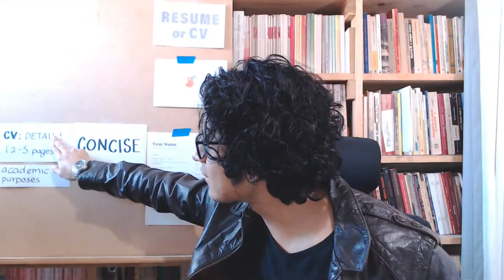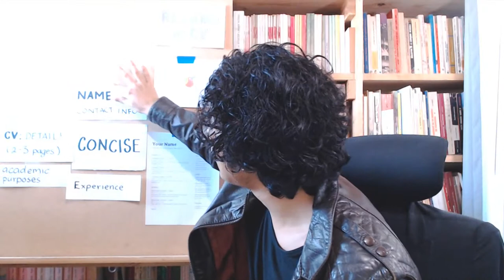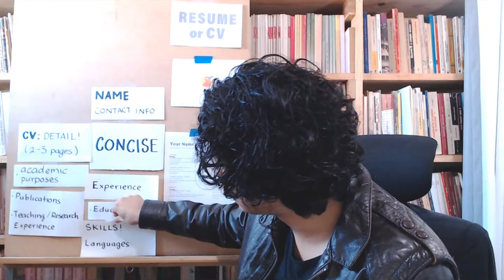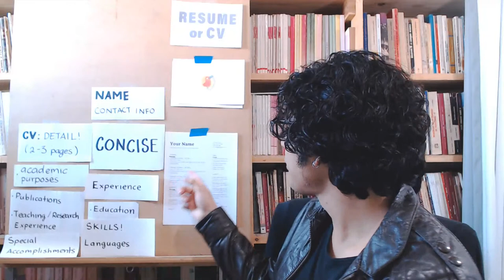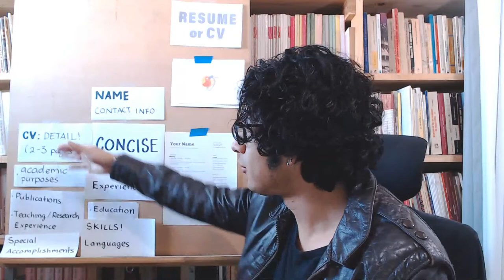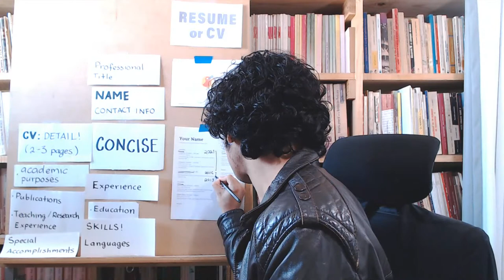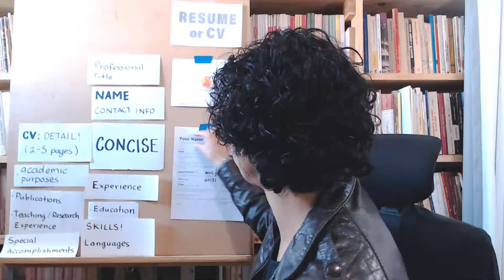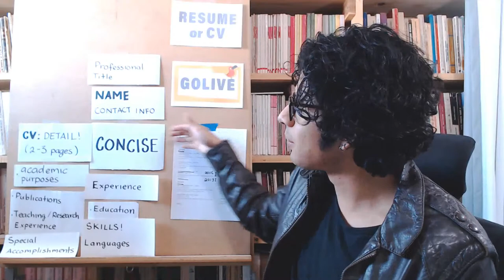Cambly Live – How to write a resume/CV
During this live stream, we learn how to structure and write a professional resume or CV.